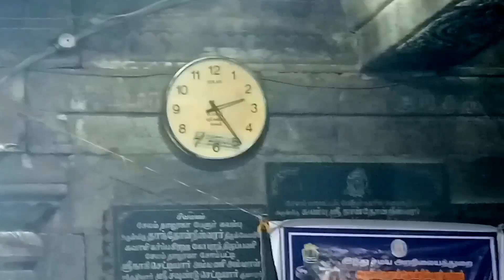💥பேளூர் தான்தோன்றீஸ்வரர் கோயில் மகா சிவராத்திரி | beluru தான்தோன்றீஸ்வரர் | Temple | Travel 143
💥பேளூர் தான்தோன்றீஸ்வரர் கோயில் மகா சிவராத்திரி / Belur Thanthondreeswarar Temple in Tamil